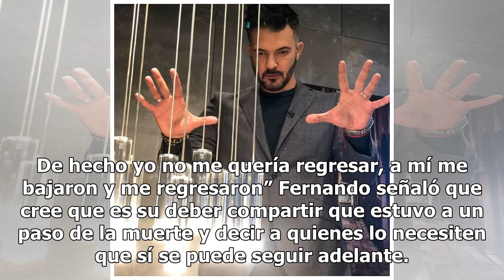‘Que la muerte me agarre viviendo’: Fer del Solar se sincera sobre enfermedad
A cinco años de que Fernando del Solar fuera diagnosticado con cáncer, el conductor abrió su corazón a los medios para hablar sobre cómo superó la enfermedad y la recaída que sufrió en diciembre pasado. El presentador señaló que en diciembre de 2018 viajó a Cuba, en donde le diagnosticaron hodgkin e...